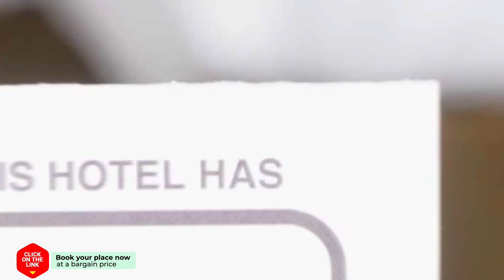ALEGRIA ID128 hotel review | Hotels in Torrevieja | Spain Hotels